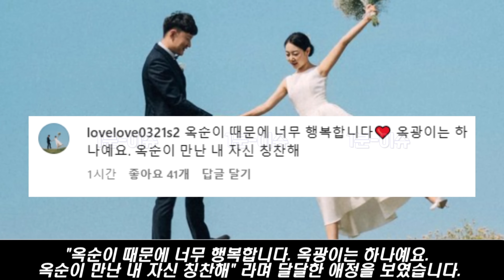나는솔로15기 옥순❤️광수 부부 파혼 인스타 언팔 논란 사태 진실은?